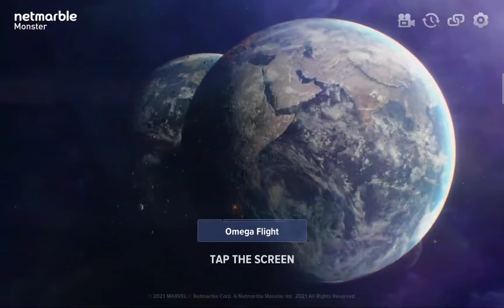MARVEL Future Revolution: Title Screen (SOFT LAUNCH) ANDROID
Title Screen, SOFT LAUNCH, Sneek Preview Cinematics

Free to Download, Free to Play @
(Android)@